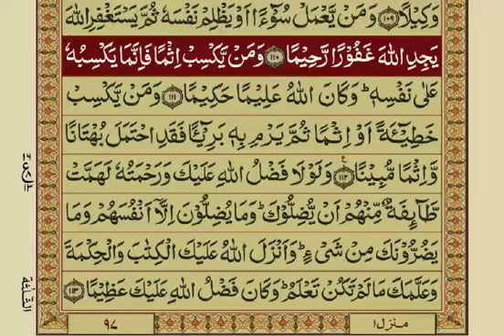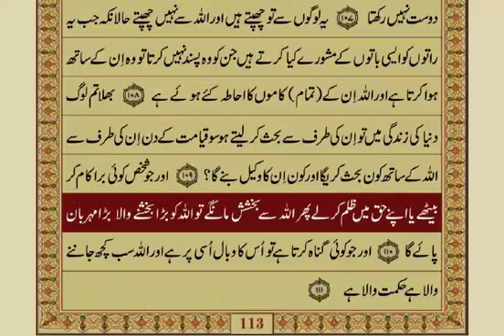04 - Surah Nissa - Aayat No. 101-110 / 176